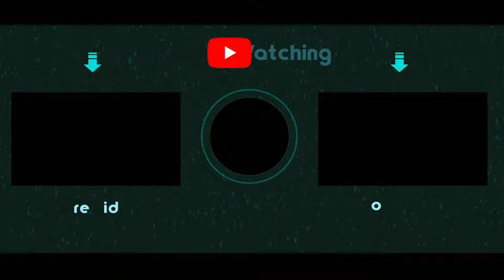SURABAYA TENGAH MALAM, RIDING SAMPE DI USIR SATPOL PP‼️